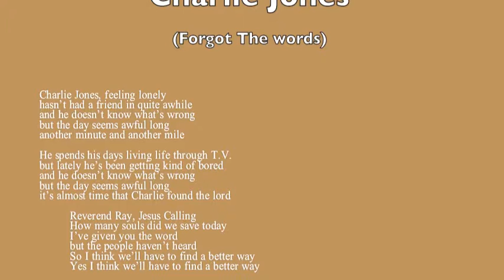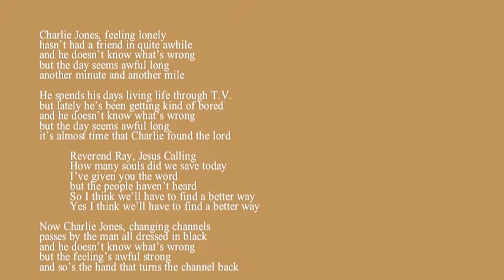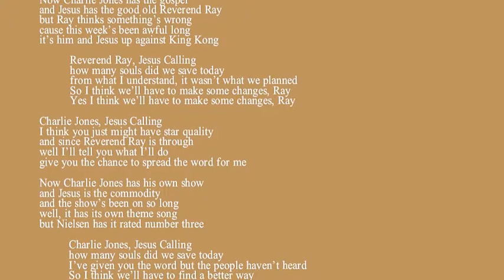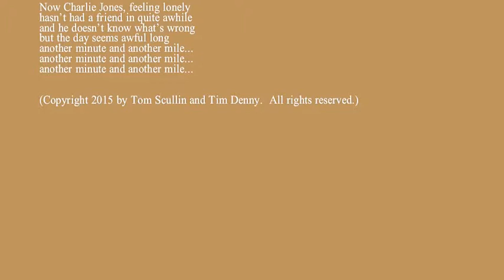Charlie Jones (Forgot The Words)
Recorded live on cassette and on the couch.